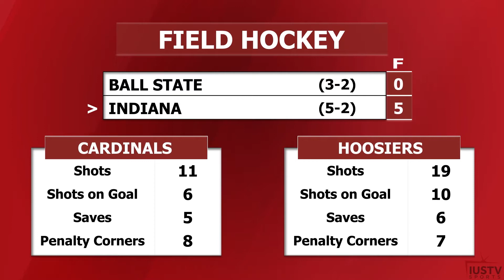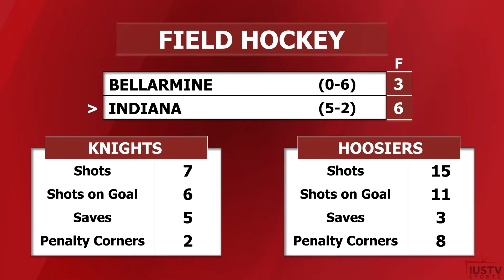Hoosier Sports Nite S24 E3